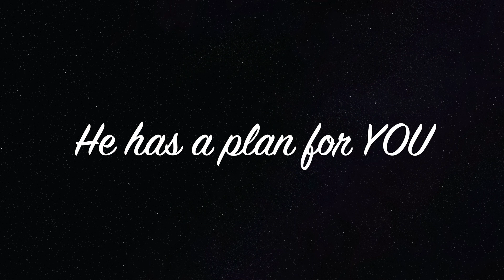Vlogmas 4 Christmas Countdown- 15 Days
This is Vlogmas #4 with a special guest appearance from Little Piney Grove Baptist Church Male Chorus (Virginia Beach, Virginia)

Watch as we discuss Isaiah 9:6 - "Counsellor"

Here are the links:
💠Daily Declarations: Over 100 Inspiring Affirmations for Faith, Family, Finances and Fitness

✔️ Thank you very much for watching and for leaving feedback. Blessings on Your Growth Journey!!